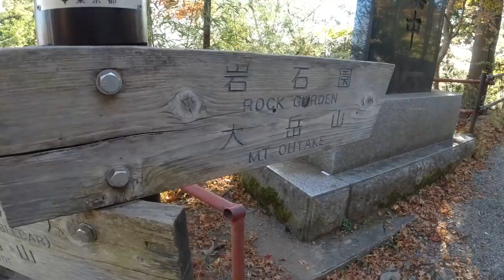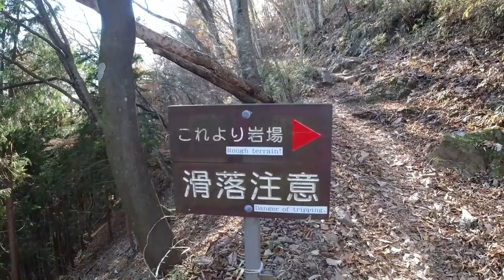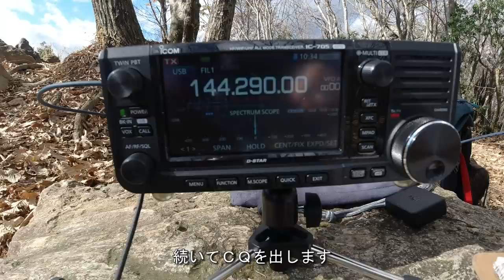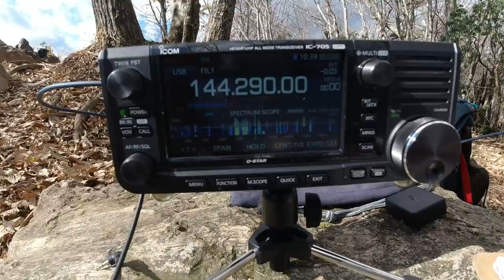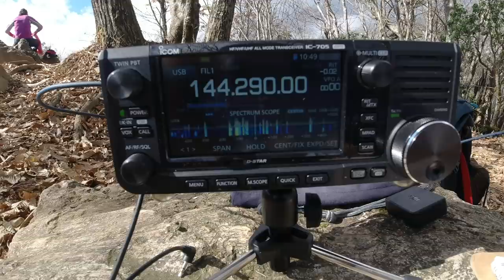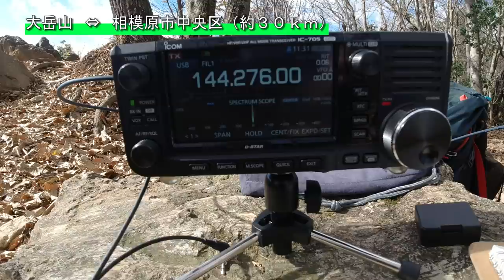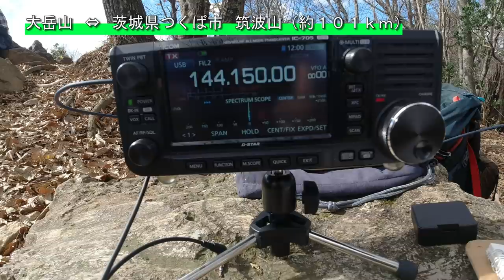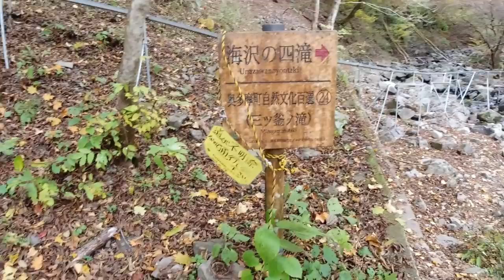奥多摩 大岳山からアマチュア無線運用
第2回サバイバルマラソンコンテスト初日という事で、奥多摩の大岳山に行って運用してきました。

アマチュア無線運用は09:15から。

天気はVery Fineで暖かかったです。
このマラソンコンテストは人気のコンテストで、いつも静かな2mSSBが非常に賑わいます。
ルールも面白いので、興味のある方はぜひ参加してみてください！
下山は、難路（バリエーションルート）の海沢探勝路へ下っていますが、一般ルートでは無いので山歩きに慣れていない人は歩かないでください。迷います！

運用地：東京都西多摩郡奥多摩町 大岳山（1267m） SOTA：JA/TK-007
リグ：ICOM IC-705（3W運用）
アンテナ：DIAMOND SG9500M

コンテストの詳細はこちらから！